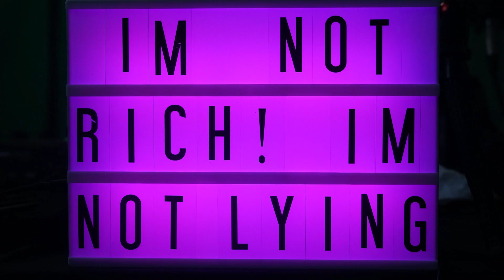Dancing with the Wolves | IM NOT RICH IM NOT LYING the podcast | Ep.91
The Clan is Back! This time around we discuss why its a bad idea for couples posting together and later breaking up. Enjoy!